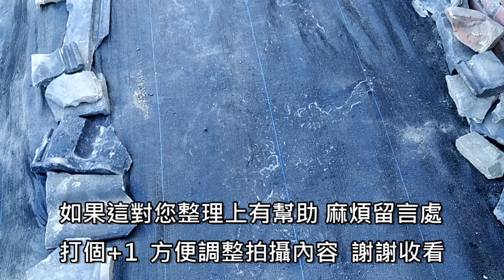[THE 科學種植]02友善種植達到作物多樣性 但卻產生很大的破口 但面對問題真就能解決問題嗎?? 科學性前導實驗 讓青苔有了歸處外 也增添了用途 若對於雜草處理一直感到困擾 說不定這也是個特殊解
利用青苔做了天然雜草抑制席
也順道用一般的抑制雜草蓆 鋪了一條便道
但這其實都還可以再加以變化
就看自己的種植環境條件 該如何進行調整
或許 這做成一條綠色隧道都有可能.